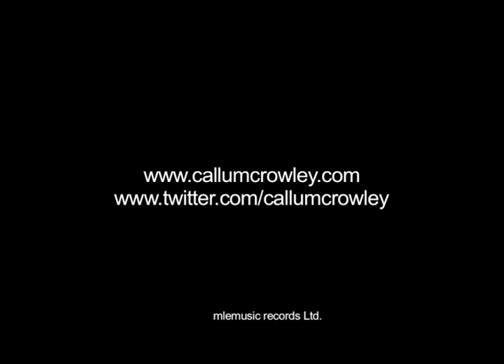Callum Crowley - So Over You (Acoustic)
Vocals Performed by Callum Crowley.
Vocals Arranged by Emily Fry & Callum Crowley.
Vocals Produced by Emily Fry.
Music Performed, Arranged, Recorded, Produced, Mixed & Mastered by Dan Fry.

Songwriters: Emily Fry, Dan Fry & Callum Crowley.
Original Release: Unpublished.

Video Produced by Emily Fry.